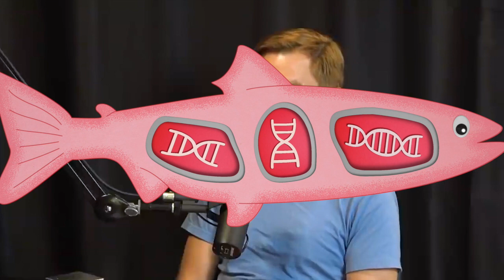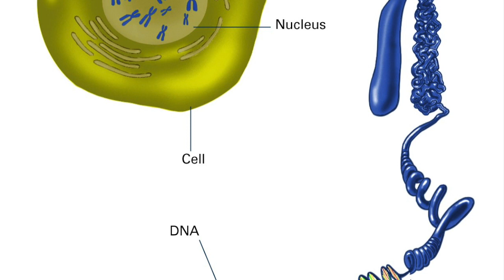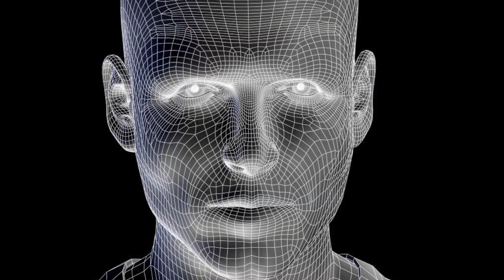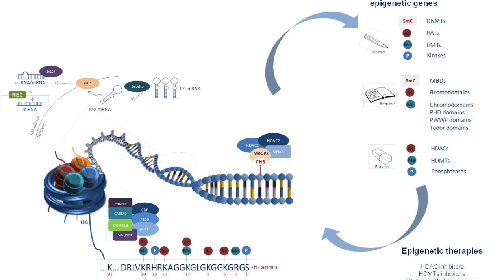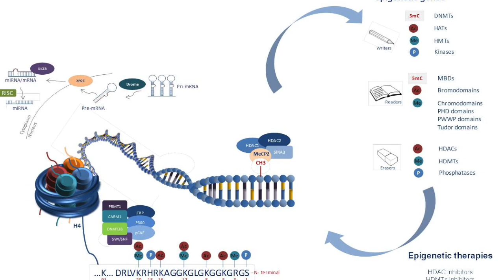Harvard Professor Explains the Secret to Aging in Reverse | Dr Sinclair Reverse Aging | Sweet Fruit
This Harvard Professor Explains the Secret to Aging in Reverse _ David Sinclair reverse aging _ Sweet Fruit

★ If you got value from the information I provide, please consider donating:

🤖  Bitcoin: bc1qj82eaek0jz5vzyexj3xetfmzvtrqs2k5mh8dn2
👌  Bitcoin Cash: qrtge89u9aqfjqmc3dgj4zxg8jylysj73yv50mvc87
🤘  Ethereum: 0x1F04F55c610c112c2DedDB0a936FA1C39a39f50D
🗣  Litecoin… LKfb3xJNbKohLhthSSj1bhAoVrn9AdEBXM